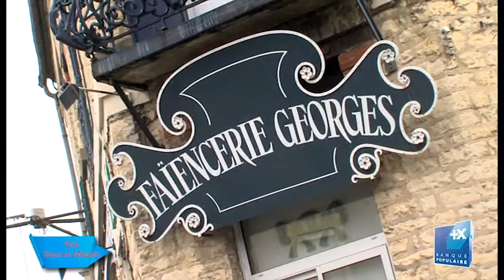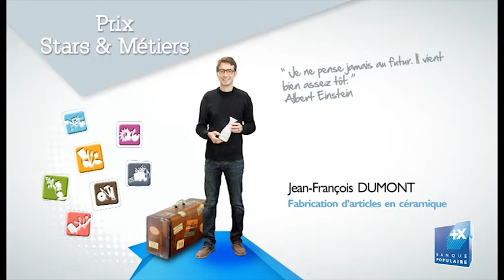Stars & Métiers 2013 - SARL FAIENCERIE GEORGES